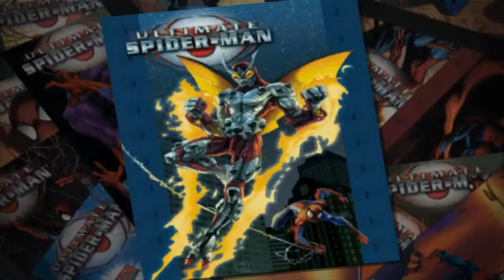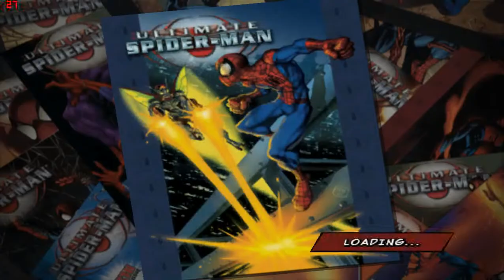Ultimate Spider-Man №7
Прохождение старой , но добротной игры .